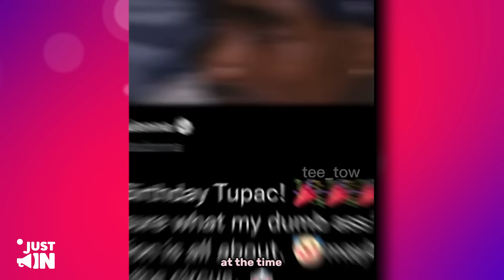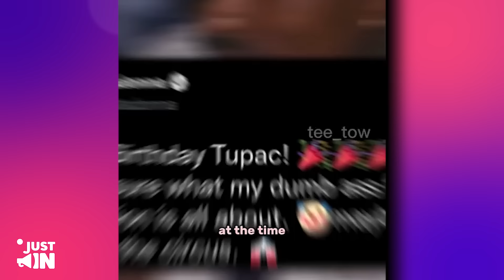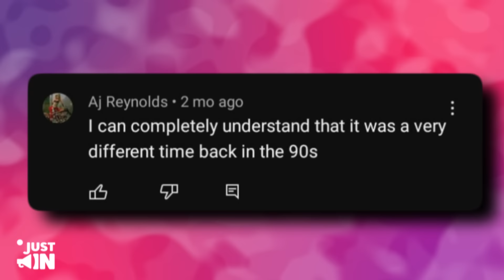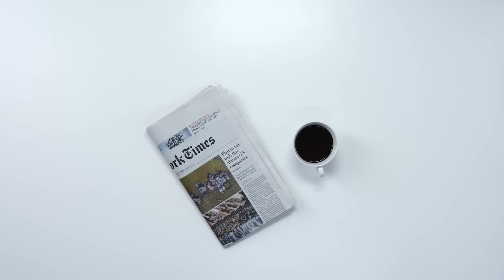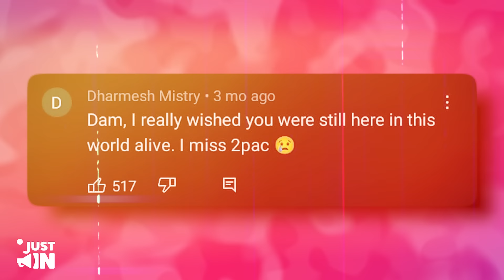Madonna Reveals How Tupac SAVED Her From Being Sacrificed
Madonna has finally opened up about the role Tupac played in saving her from being sacrificed.
In this must-watch video, you'll discover the shocking truth about Madonna and Tupac's relationship and how Tupac helped Madonna escape the occult's grasp.
Get the inside scoop on their incredible story of courage and bravery as they battled together, and how Tupac was instrumental in Madonna's escape. With Madonna's revealing comments, you'll uncover the secrets behind Tupac's heroic actions to save her.
So, what are you waiting for? Hit play now to learn the truth about Madonna and Tupac's mission to defeat the illuminati and discover the inspiring story of their fight against such evil.